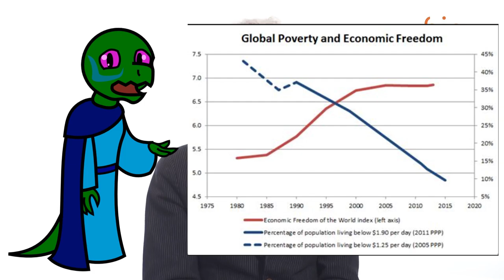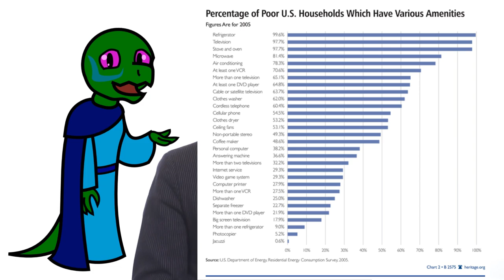Why Libertarianism is a Marginal Idea: Debunked!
Heritage Foundation: What is Poverty in the United States?